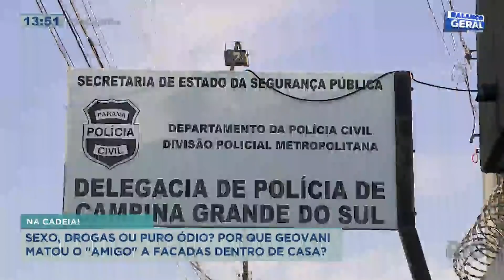Sexo, drogas ou puro ódio? Por que Geovani matou o "amigo" a facadas dentro de casa?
Uma mãe que passa a noite fora pra ajudar um amigo no hospital. Antes de voltar para casa, ela ainda passa no mercado, compra tudo para tomar café com o filho, de 28 anos. Quando chegou, o que essa mulher encontrou não foi a mesa arrumada. Em vez disso, encontrou o filho Carlos Henrique Gouveia morto com duas facadas no pescoço. Confira todos os detalhes na reportagem!